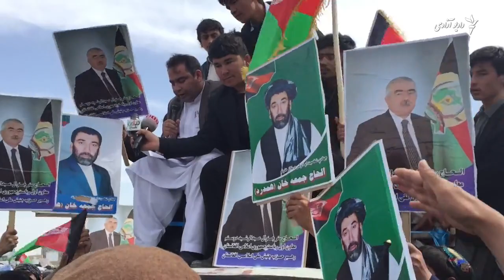تظاهرات گسترده میان هواداران دو جنرال بلند رتبه کشور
هزار تن از هواداران جنرال عبدالرشید دوستم به طرف داری از وی در مزارشریف دست به احتجاج زدند و حکومت محلی بلخ را به تبعیض در برابر اقوام ساکن در این ولایت متهم نمودند.
ویدیو و ادیت: مجیب الرحمن حبیب زی